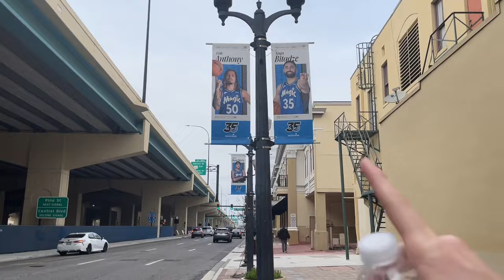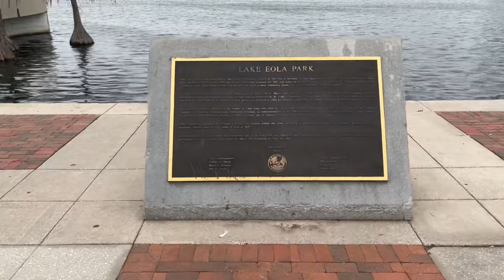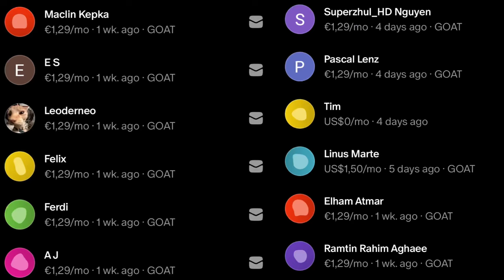Der spannendste NBA Stadionvlog 🤯🇩🇪 | Orlando Magic vs. Utah Jazz mit Franz & Moritz Wagner 🏀🇺🇸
Ich war beim NBA Spiel beim extrem spannenden Spiel von den Wagner Brüdern Moritz und Franz Wagner beim Orlando Magic vs. Utah Jazz Spiel und habe euch Stadionvlog für euch gedreht! 🤯🏀 Die deutschen NBA Spieler haben so performt heute!

Die NBA Stadionvlogs unterstützen und in eine exklusive WhatsApp Gruppe reinkommen, bis 1024 Nutzer limitiert

Ich bleiben in den Vereinigten Staaten für mehrere Monate und werde daher sehr oft NBA Stadionvlogs machen! 👀🔥🇺🇸🏀